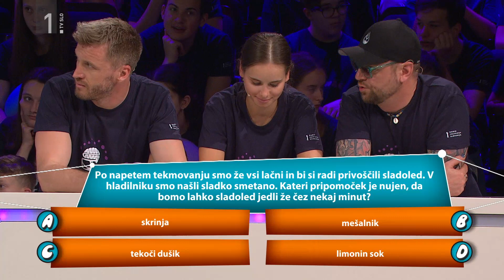Pripomoček za sladoled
Po napetem tekmovanju smo že vsi lačni in bi si radi privoščili sladoled. V hladilniku smo našli sladko smetano. Kateri pripomoček je nujen, da bomo lahko sladoled jedli že čez nekaj minut?

a) skrinja
b) mešalnik
c) tekoči dušik
d) limonin sok